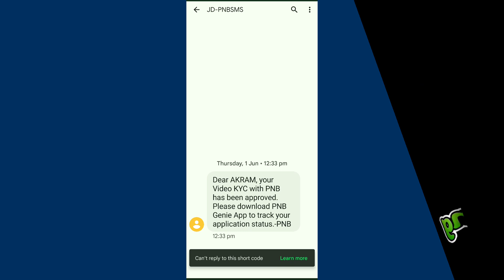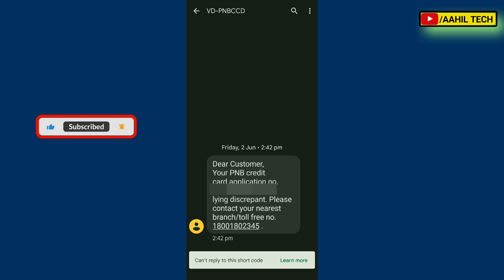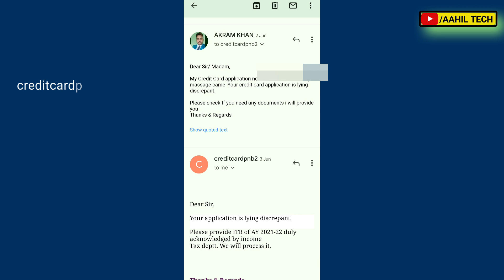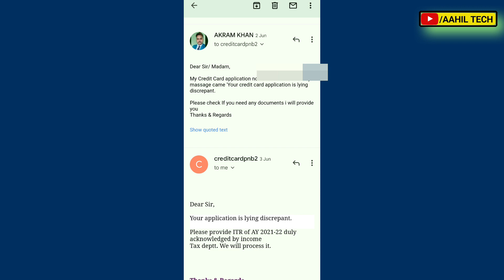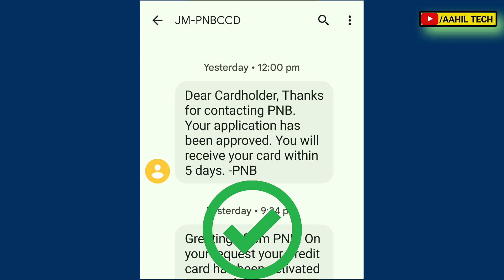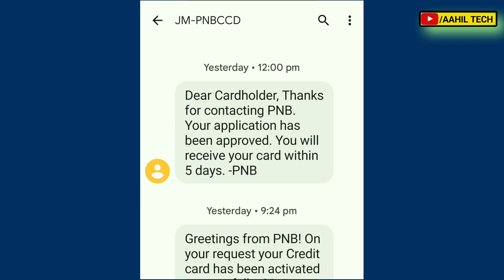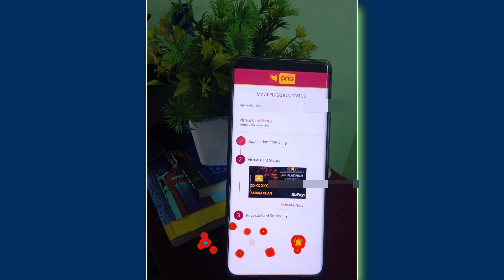PNB Credit card Application Approved Timing | PNB Credit Card Apply to Approval Process Timing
Cover Topics:-
PNB Credit card Application Approved Timing,
PNB Credit Card Apply to Approval Process Timing,
How long does it take for PNB credit card approval,
PNB credit card application status,
PNB credit card video kyc approved timing,
PNB credit card video kyc approved kab hota hai,
Your application is lying discrepant,
PNB credit card application lying discrepant means,
PNB credit card Your application is lying discrepant,
PNB credit card application approved,
PNB credit card application process,